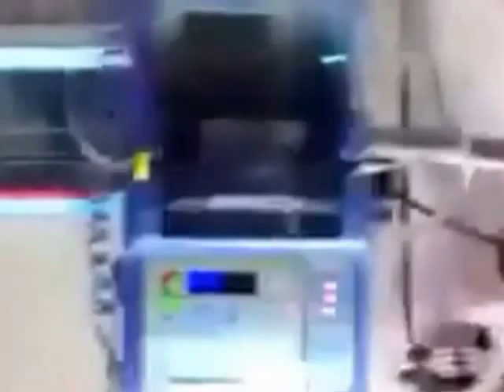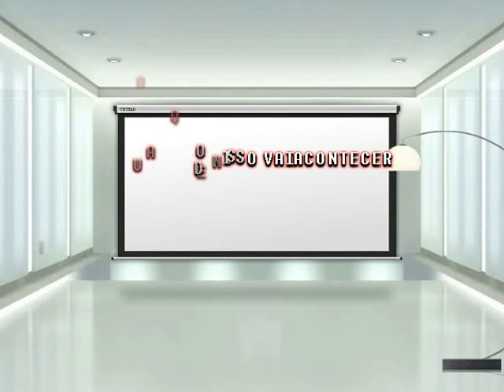SOMOS TODOS IGUAIS ?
quanto vale uma vida? porque tem alguém ganhando muito com a desgraça  dos outros...